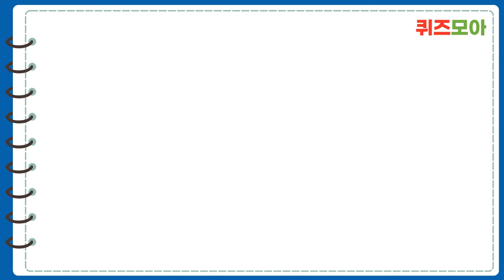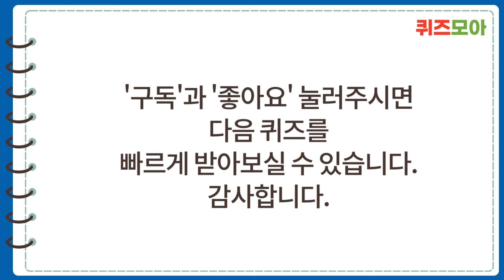어르신 95%는 1개는 못 찾아요. 두뇌 훈련 한글 게임 | 숨은 단어 찾기 / 낱말 / 퍼즐 / 뇌건강 / 집중력 강화 / 치매 예방 퀴즈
단어찾기 퀴즈로 치매 예방을 운동해보세요.

단어를 생각하며 두뇌 운동에 도움주고
매일 매일 새롭게 추가되는 단어찾기 퀴즈가 업데이트 됩니다.